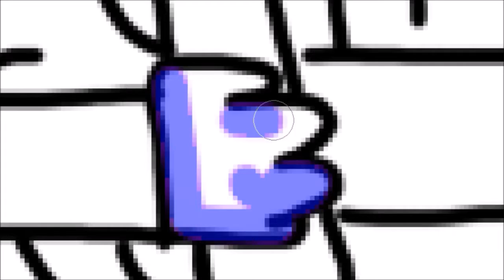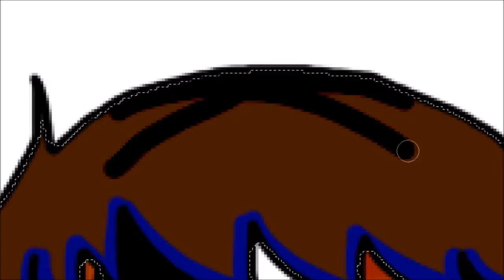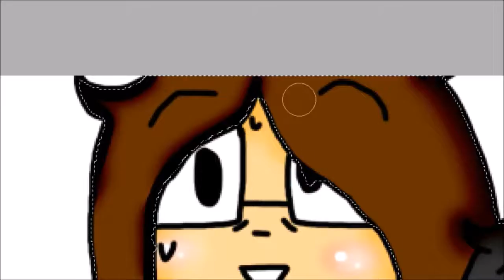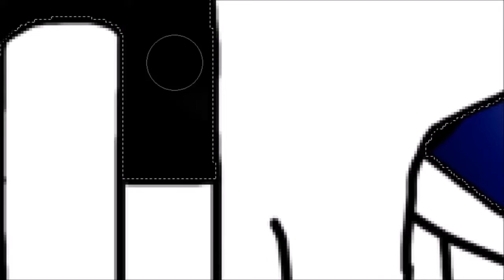friendos - {speedpaint}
feat: Smolo, Kalise, Kati, and Meh !!11!

♡ SOCIAL MEDIA ♡
DeviantArt - starbutterflylover